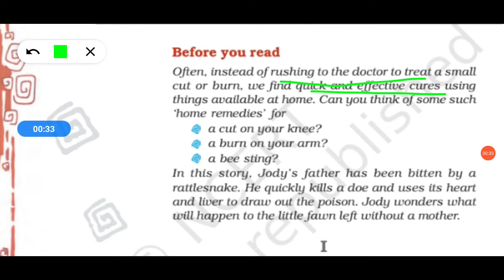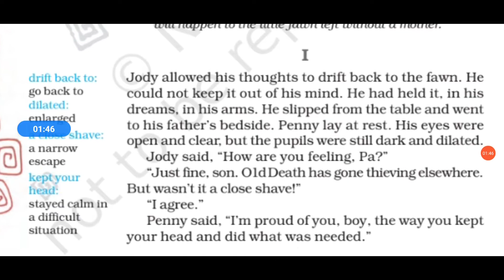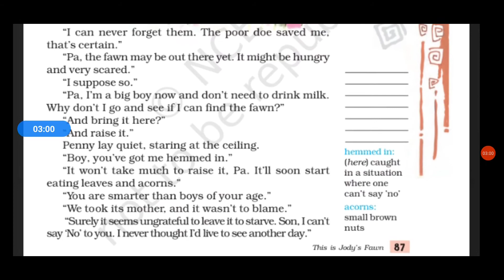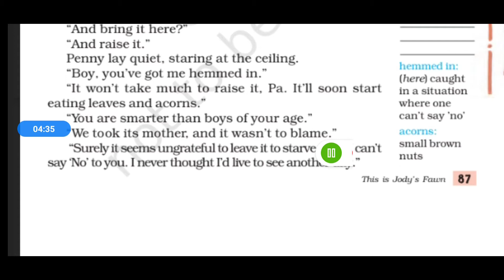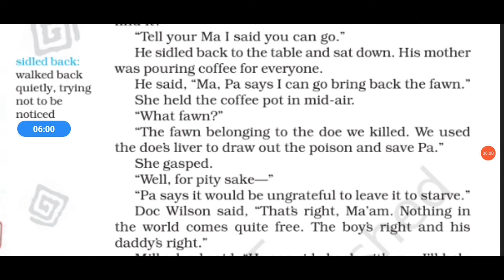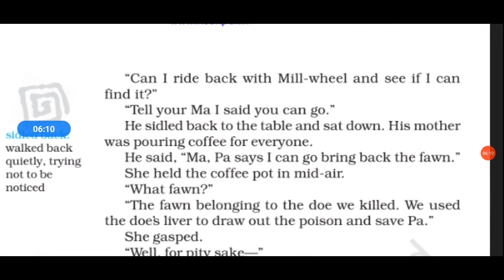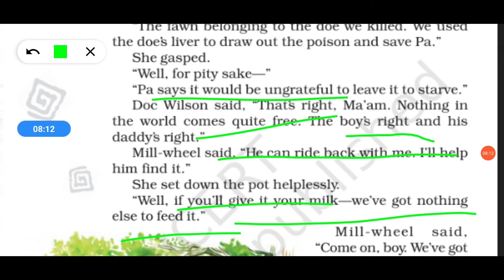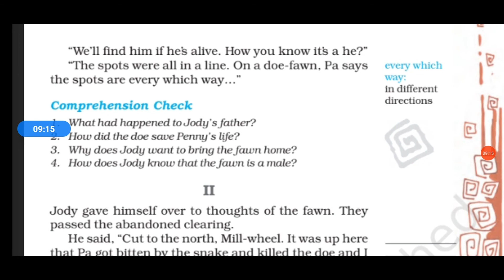Class - 8 English Reader Chapter 6 (Part 1)